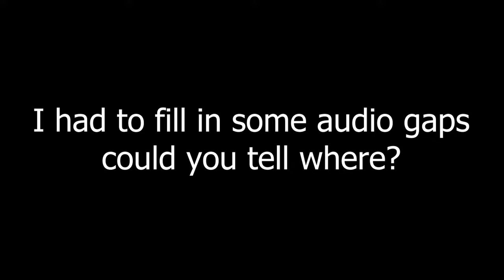Mario Strikers part 3: Oh yeee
Time to oh yeeeeee